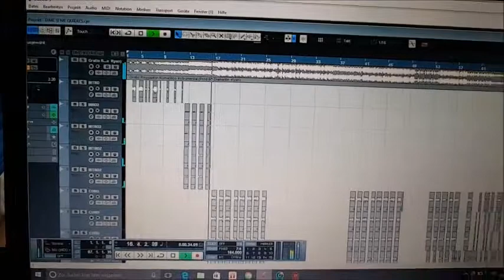TAKK SKANDINAVIA ,TAKKET VAERE MINE VENNER I NORGE.TSGG CREW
TSGG CREW